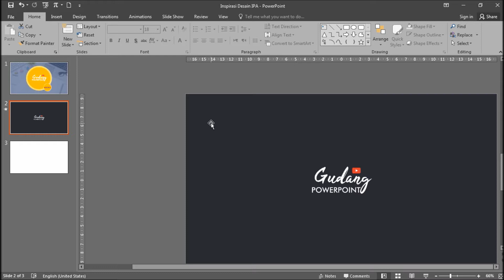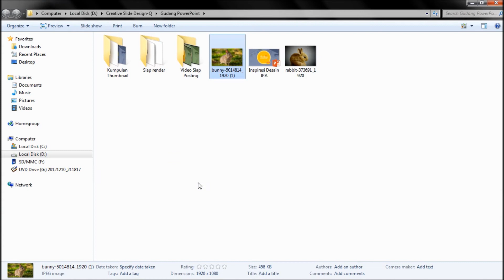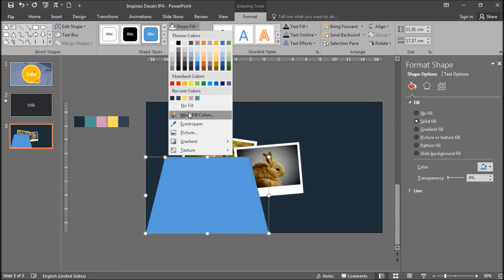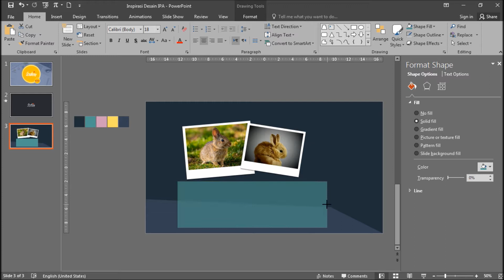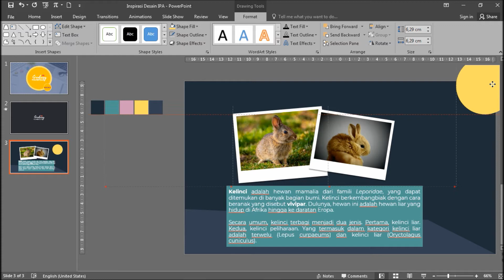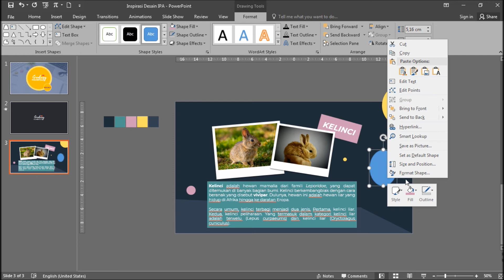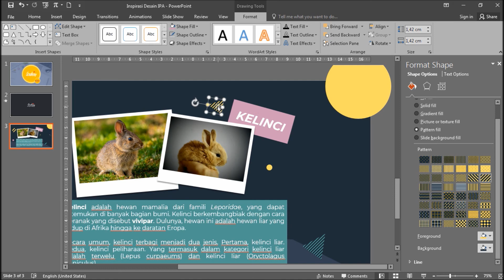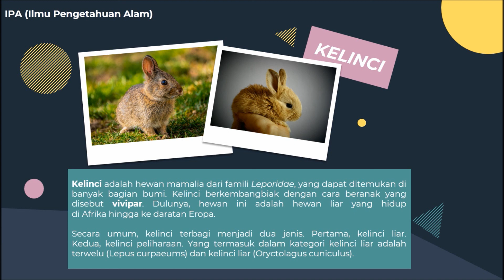#75 Inspirasi Desain Materi Pelajaran/Bahan Ajar Belajar Online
Update video setiap pekan. Jadi pastikan aktifkan notifikasinya ya.

Follow instagram Creative Slide Design @creativeslide.

Buat yang mau kursus desain online PowerPoint bisa klik

Request desain yang belum kamu tahu di kolom komentar ya.